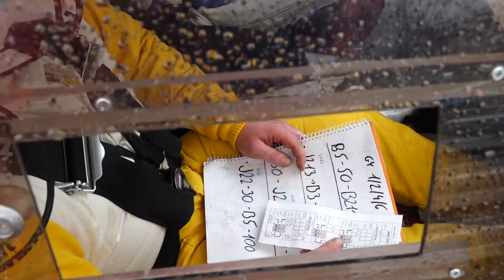Tim-Timár Szilveszter Rallye 2017| Versenyzői film